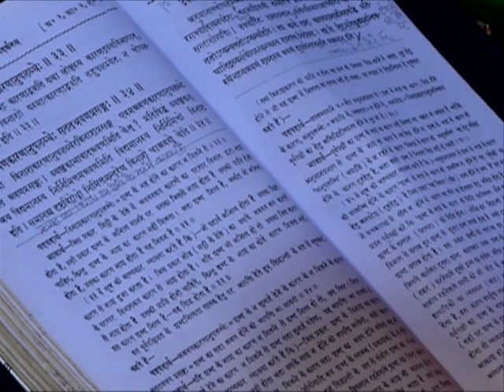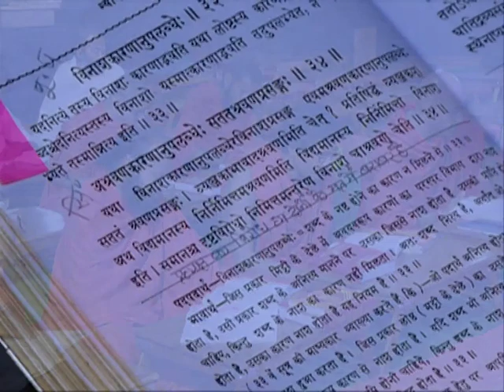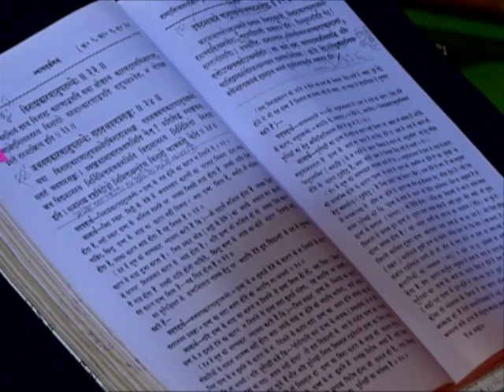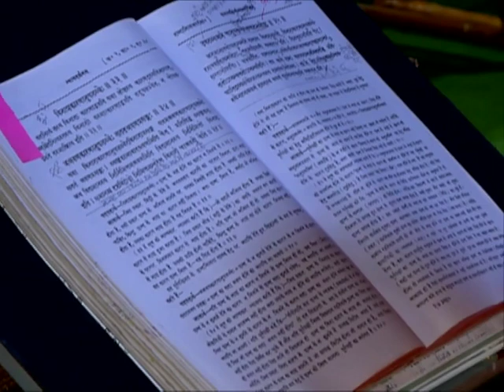न्याय दर्शन || एपिसोड -60(भाग-02) (द्वितीय अध्याय) || डॉ. आचार्या साध्वी देवप्रिया जी || वैदिक चैनल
न्याय दर्शन || एपिसोड -60(भाग-02) (द्वितीय अध्याय)   || डॉ. आचार्या साध्वी देवप्रिया जी || ऋषि ज्ञान परम्परा वेद, उपनिषद, दर्शन, गीता, रामायण, महाभारत आदि  ग्रंथों के गहन ज्ञान का भारत का एकमात्र आध्यात्मिक चैनल " वैदिक "  प्रमुख DTH Platform एवं  cable Network  पर उपलब्ध है |